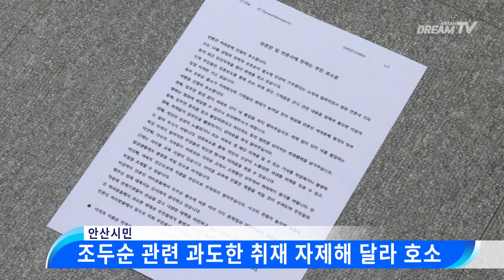[뉴스&피플] 안산시민, 조두순 관련 과도한 취재 자제해 달라 호소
안산시가 조두순 거주 예정지 인근에 살고 있는 주민들로부터 언론인 및 언론사에 전하는 주민 호소문을 전달받아 관계기관에 배포했습니다.